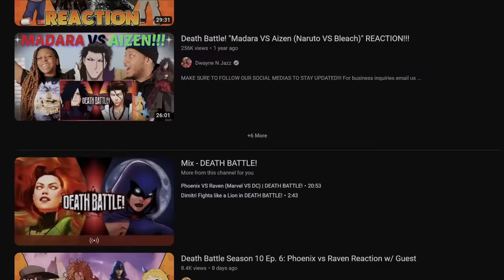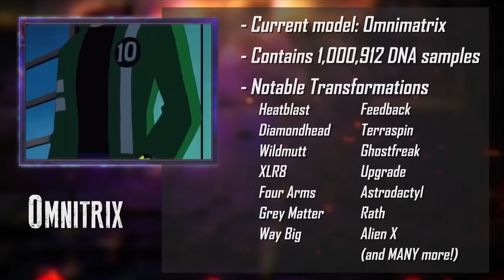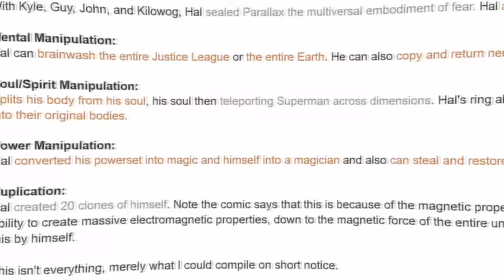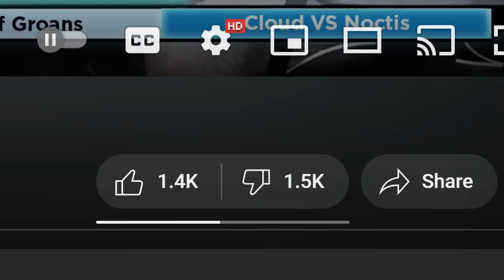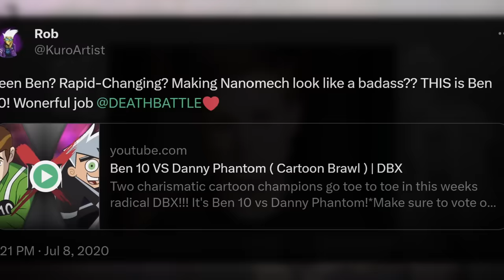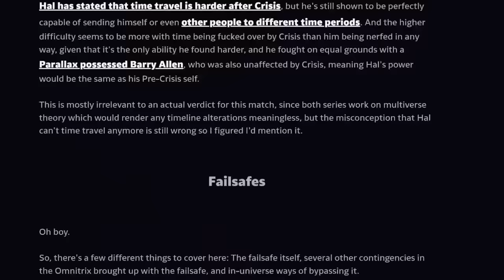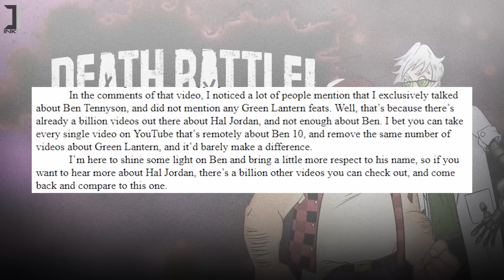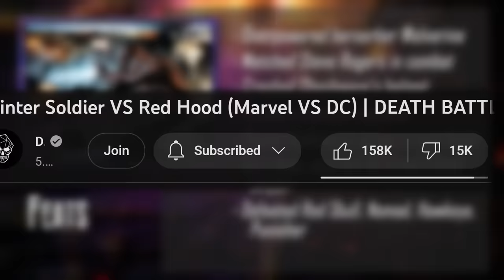The Most Hated Death Battle Episode | Ben 10 vs Green Lantern Analysis and Retrospective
I see that this video is popping off again, so I might as well post this video to add a few clarifications:

Ben 10 vs Green Lantern is the most hated Death Battle episode of all time, but what gave it so much vitriol, and was it justified?

Ben 10 vs Green Lantern is the sixth episode of Death Battle season 6. When the episode was announced, many people were under the assumption that Ben was going to stomp, but then the episode aired and it swiftly became the most hated Death Battle episode due to its verdict, ending, and poor research. It received so much backlash that it spawned a debunk video by Kuro the Artist, aka the Ink Tank, which became the most-viewed Death Battle debunk video of all time.

In this video, we will be going analyzing the Ben 10 vs Green Lantern episode. We will be covering what it did right, what it did wrong, why the conclusion is flawed, and many aspects of the aftermath. The aftermath will include the fans' reactions to the ending, the episode's Q&A, and Kuro's trilogy on the Death Battle episode.

This will go over how Ben 10 vs Green Lantern became the most hated Death Battle episode.

- Jonathan Frostathan

0:00 Prelude
0:50 The Most Hated Death Battle Episode
5:55 Analysis Sections
8:05 The Fight Part 1
10:56 The Fight Part 2
14:24 The Verdict and the Q&A
19:28 The Reactions
23:38 Kuro the Artist Prelude
25:26 Kuro's Analysis
27:46 Death Battle's Animations DO Matter
29:27 Kuro's Q&A Debunk
35:50 Conclusion and Final Question

The Mind Electric (Undistorted Instrumental) - Miracle Music
Destructive Goodwill - Guilty Gear Xrd -SIGN-
Shoegazer Watched the Stars - No More Heroes 2: Desperate Struggle
Journey into the Asteroid Belt - The Comet is Coming
Metropolis - Ratchet and Clank
Grace & Glory - Jet Set Radio
Rumour Has It (Instrumental) - Adele
Emerald Heroes - Therewolf Media
Indomitable - Final Fantasy Crystal Chronicles: The Crystal Bearers
Man With the Machine Gun - Final Fantasy VIII
Beat of Rangetsu - Tales of Berseria
Level Clear - Super Mario World
Brain Wash - Pulseman
Q's theme - Street Fighter III 3rd Strike
Highway in the Sky - Sonic Adventure 2
Dr Strange's theme - Marvel vs Capcom Infinite
Frolic - Curb Your Enthusiasm
Awakening the Chaos II - Blazblue Chronophantasma
Galvan Prime - Brawlhalla
Feather - F-Zero GX

ben 10 vs green lantern death battle debunked the ink tank
ben 10 vs green lantern defense
the ink tank death battle
death battle